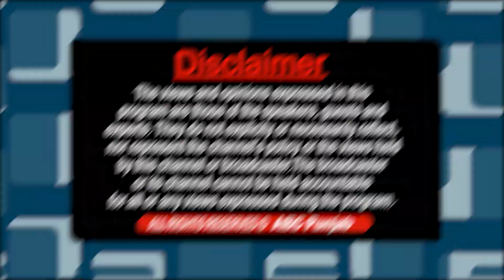ਲੀਡਰਾਂ ਦੀ ਮੰਦੀ ਸ਼ਬਦਾਵਲੀ 'ਤੇ ਕਾਮਰੇਡ ਸੇਖੋਂ ਨੂੰ ਇਤਰਾਜ਼ ਪੰਜਾਬ ਨੂੰ ਲੈਕੇ ਲੀਡਰਾਂ ਨੂੰ ਦਿੱਤੀ ਨਸੀਹਤ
ਲੀਡਰਾਂ ਦੀ ਮੰਦੀ ਸ਼ਬਦਾਵਲੀ 'ਤੇ ਕਾਮਰੇਡ ਸੇਖੋਂ ਨੂੰ ਇਤਰਾਜ਼
ਪੰਜਾਬ ਨੂੰ ਲੈਕੇ ਲੀਡਰਾਂ ਨੂੰ ਦਿੱਤੀ ਨਸੀਹਤ